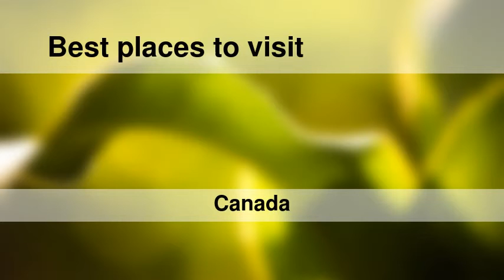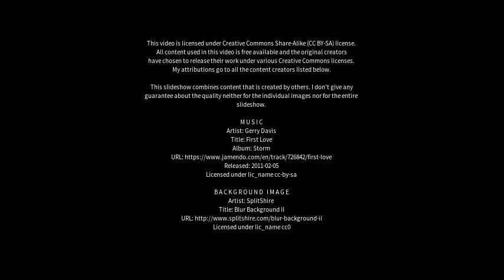Best places to visit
Best places to visit - Hornepayne (Canada) Best places to visit - Slideshows from all over the world - City trips, nature pictures, etc.